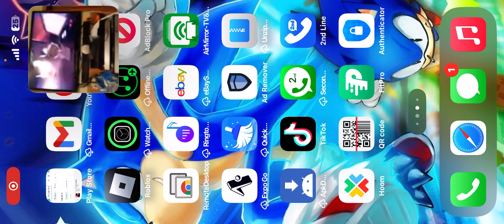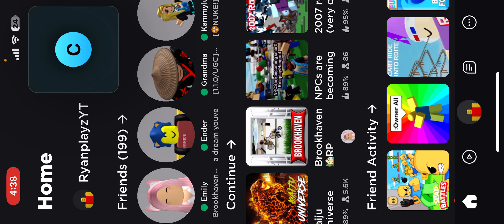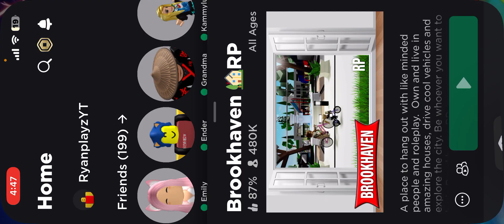Noob Vs Baller Battle faceoff in rec room (round 2)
Wow the video is gonna get crazy don’t miss it also check out part 1 (if you watched it) so yeah (COMMENT AND WHAT DO YOU THINK)